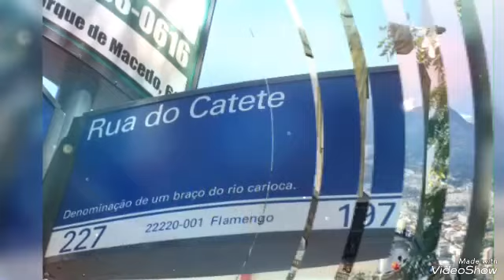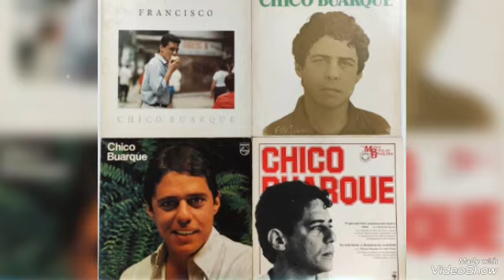Two voices: Simone & Chico Buarque! - Iolanda (Pedro Pablo Milanes Arias)